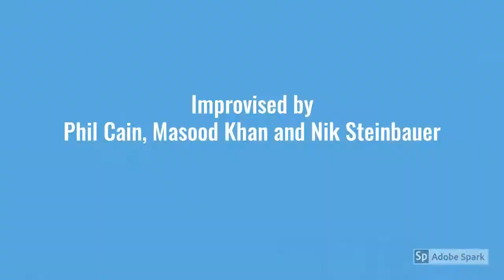Scene City 2, rush, Pusher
A wholly-unscripted scene which arose during a trial Scene City outing, about which more